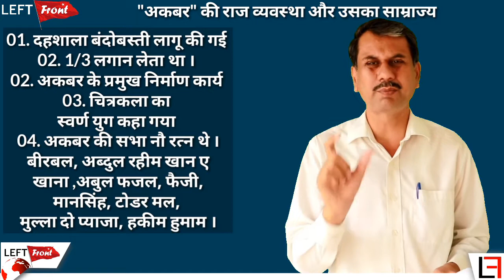Part-76 Philosophy दर्शन अकबर का इतिहास और शासन व्यवस्था